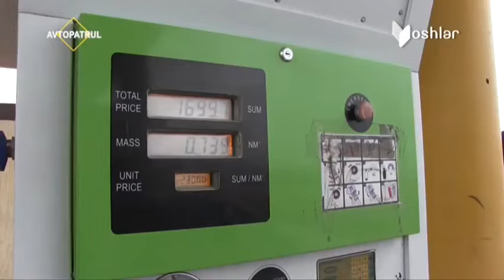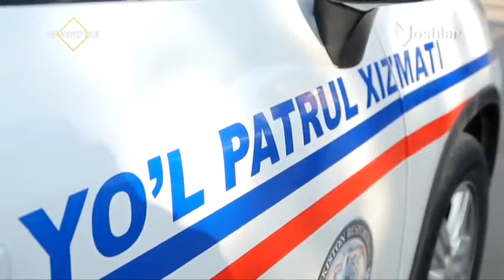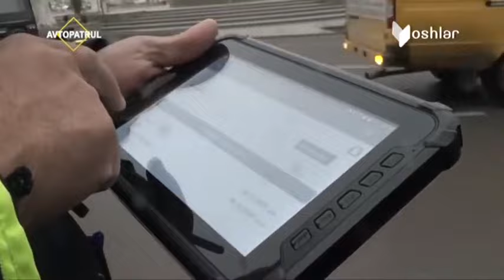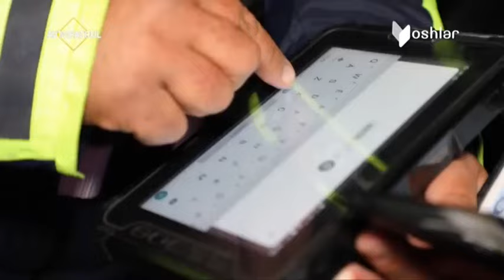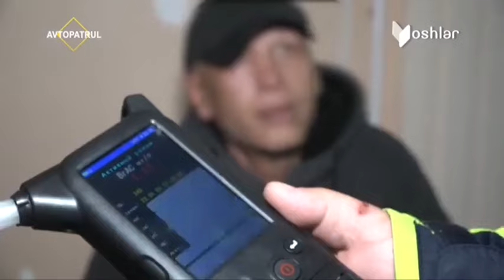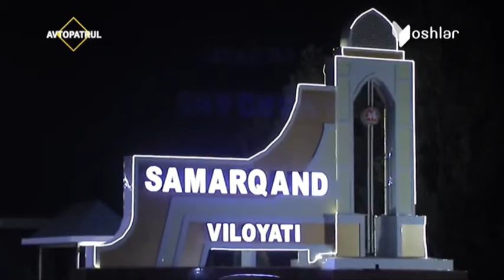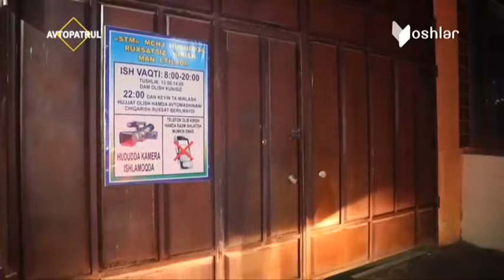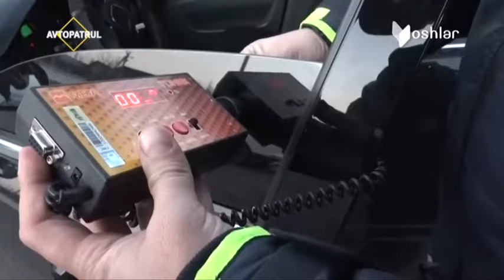Avtopatrul | Жойларда ЙҲҚ бузилиш ҳолатлари ва рейд тадбирлари [17.01.2022]